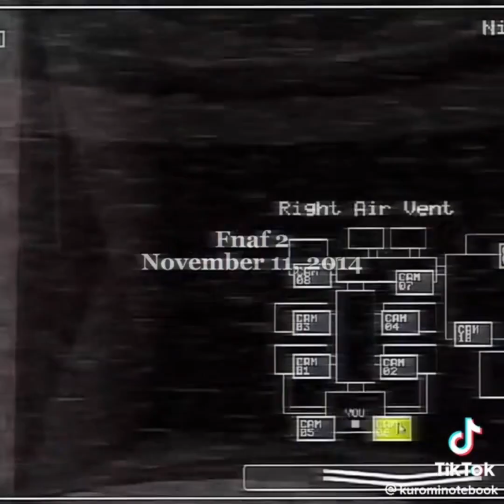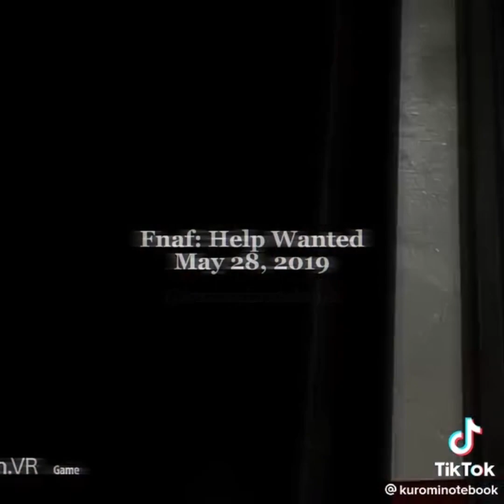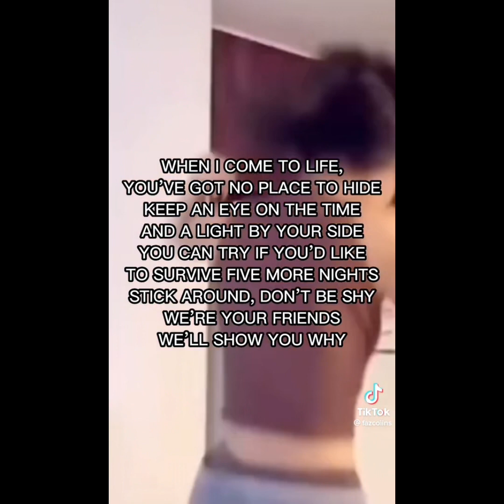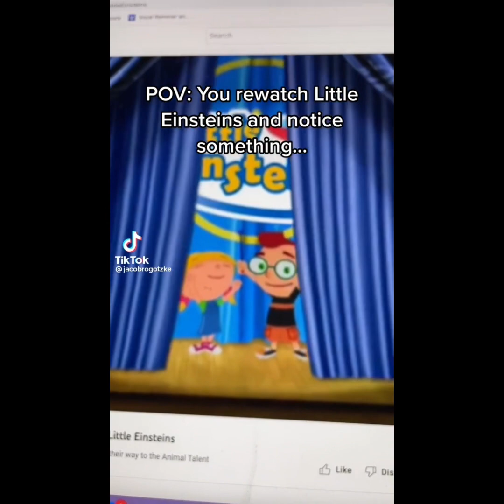Fnaf TikToks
NOT MY VIDEOS